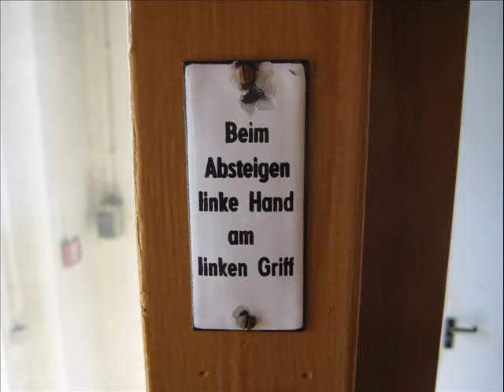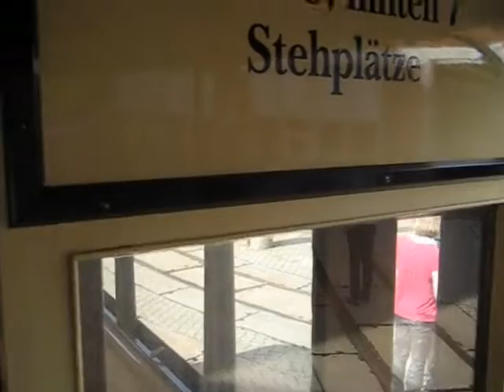Tag des offenen Denkmals in Görlitz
Tag des offenen Denkmals in Görlitz diesmal unter anderen bei der VGG auf der Zittauerstr.